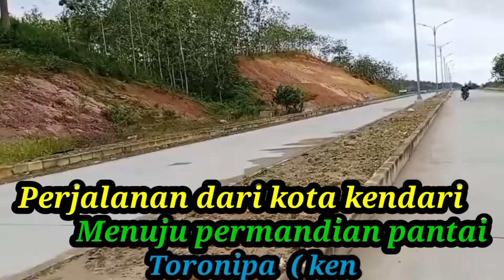Jalan Tol wisata Kendari - Toronipa II Jembatan teluk kendari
Dividio ini saya memberikan tips Vidio  jalan tol pantai wisata Kendari - Toronipa, jembatan teluk kendari.
jalan tol pantai wisata kendari dibangun sepanjang 3,4 Km.
Dukung terus ya guys di tutorial ini agar bisa berkembang untuk video berikutnya

Semoga bermanfaat
Nonton yah dichannel : syahriddan iddan